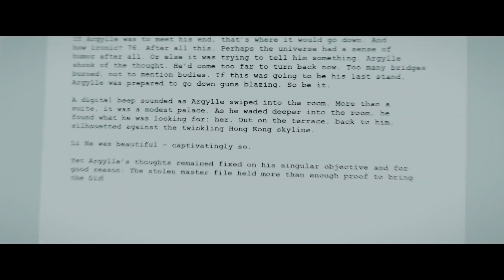ARGYLLE - Cat Lady (2024) Bryce Dallas Howard, Sam Rockwell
Don't let the cat out of the bag! 🐈